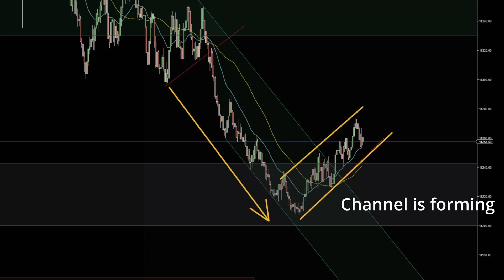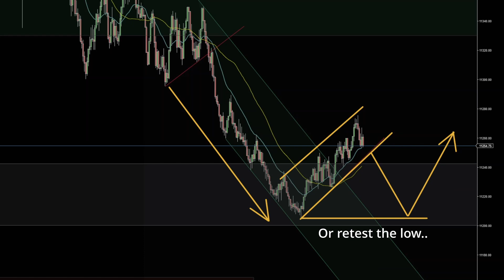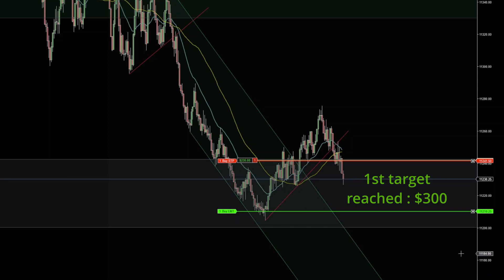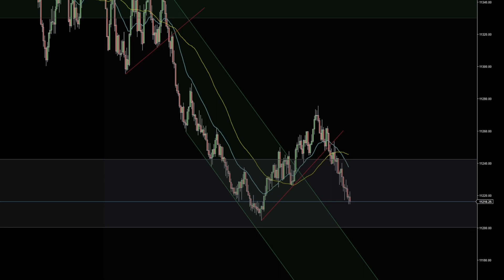The Simplest Day Trading Strategy for Beginner Traders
🖥️ My Trading Gear List
1. Remote Control for Fast Entry/Exit Trades
2. USB Microphone TC30
3. LG 50” 4K TV Screen
4. Active Noise Cancelling Headphones

E mini Futures scalping on 1 minute time frame using Tradovate futures trading platform, NinjaTrader 8 and Topstep, Apex and LeeLoo Prop Firms. NQ ES Nasdaq futures scalping trading strategies with Cumulative Delta and Volume Bars. Price action with 200 and 50 Moving Averages and Vwap. Live Futures Trading, Live Day Trading Futures, Live Futures Day Trading, Live Stock Trading

Music credits